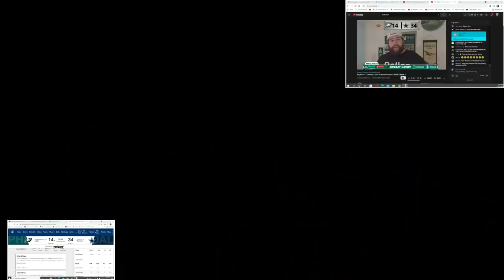Philly.500 meltdown "Mark Holmes is my Daddy" They don't respect us going for it on 4th and goal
Cowboys vs Eagles alway brings the heat. Philly.500 bet with us on the outcome of the game. His reaction to losing the bet.